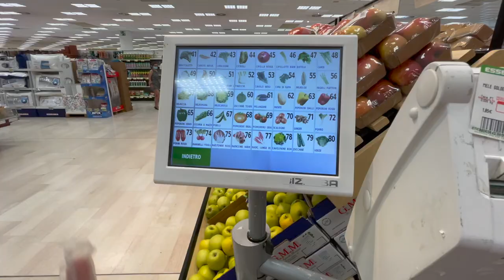Shopping at Esselunga Groceries Store in Italy: How to use the scale and label produce